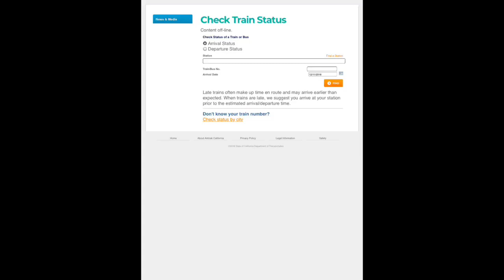Shout to Check train statue